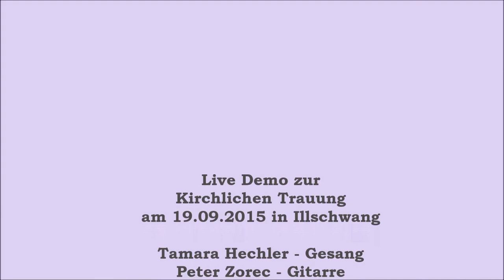Tamara Hechler - Hochzeitssängerin Live Unplugged Demo im Trio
Live Unplugged Mitschnitt der Songs für die kirchliche Trauung in Illschwang am 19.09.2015 :-)

Ich weiß, die Aufnahmequalität ist nicht die beste, da es eine Freundin einfach so mitgeschnitten hat für uns, aber dafür gibt es LIVE Musik oder Bearbeitung, Filter oder Verstärker. ;-)

Tamara Hechler - Gesang
Peter Zorec - Gitarre
Katja Kaučič - Backing Vocals

Songtitel:
1) Dir gehört mein Herz (deutsche Hochzeitsversion)
2) Mögen Engel Euch begleiten (Ausschnitt)
3) Wo Menschen sich vergessen
4) Lobe den Herrn meine Seele